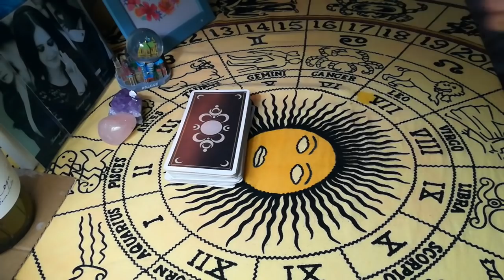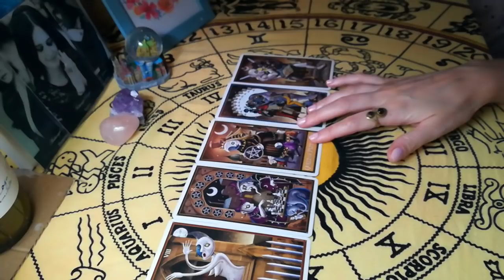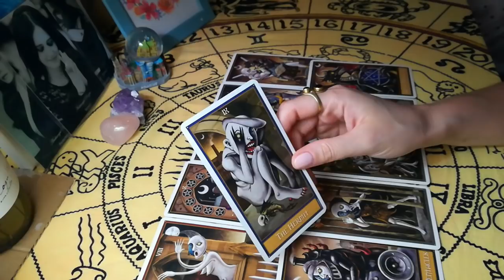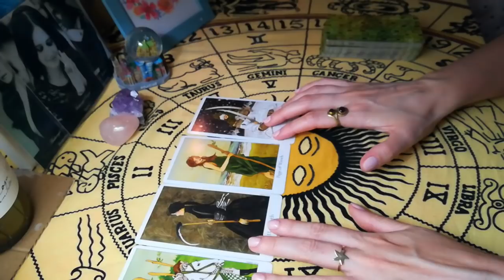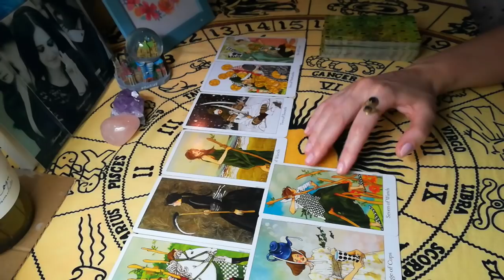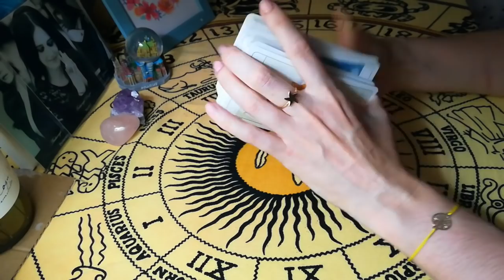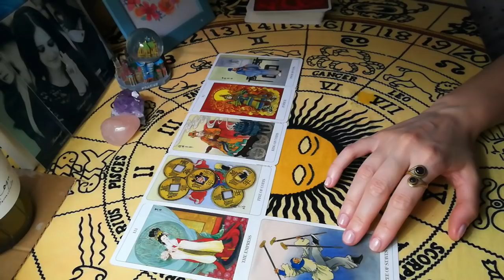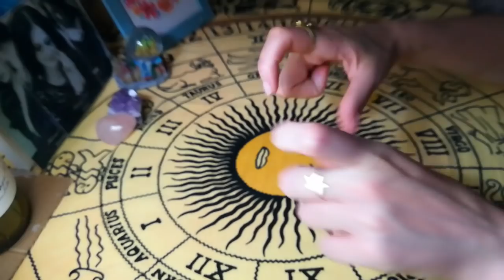📞 Heart💕Heart 6 // What Do They Want to Say to You, But Can't? 📵 // Channeled Message Pick A Card 🔮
✨Tarot & Oracle Wishlist✨ ✔️ ✔️ If you donate a deck I'll reward you a free general tarot reading ✔️

Hey crew, 💕🙏💕thank you so much for your love and support! I am grateful for your energy & I'm sending you much love back 💕🙏💕 Spirit called me in the middle of the night to do this thang ;) So here is a spontaneous 'pick a card' about what your person would like to say to you (current or future). Hope you like it and if it didn't resonate then simply let it slide xxxx

🍯🍯 Wishes coming true 0:00 🍯🍯
🍷 Deviant Moon Crew - 1:39
🍸Dreaming Way Crew - 13:22
🥃 Chinese Tarot Crew – 27:00

🌌 With universal love, Lexi⭐
(lifepath 3 / Pisces Sun, Saggi Moon & Libra Asc/ Fire Rabbit / empath / introvert - INFJ)